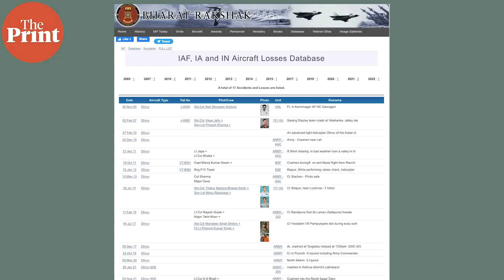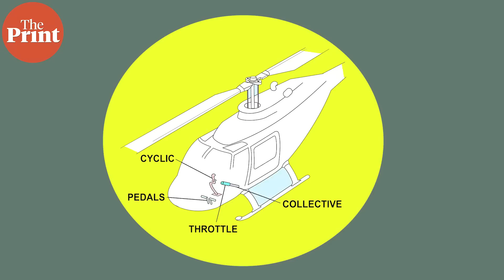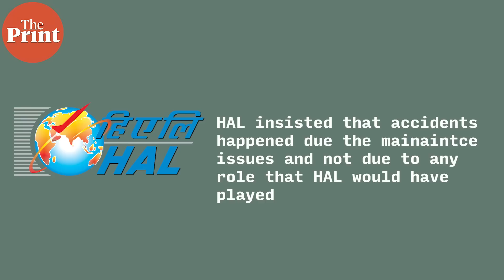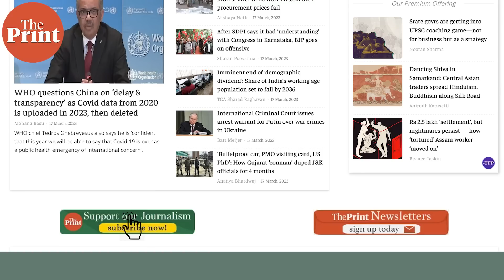Anatomy of India’s ALH & changing global dynamics of helicopters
Earlier this month, an indigenous Advanced Light Helicopter of the Indian Navy met with an accident. In DefenceScope, Deputy Editor Snehesh Alex Philip looks at the helicopter and the changing dynamics of choppers around the world.